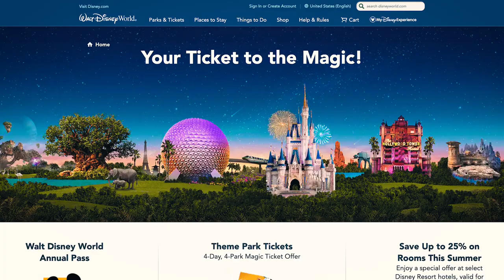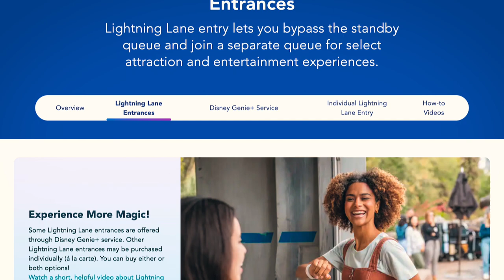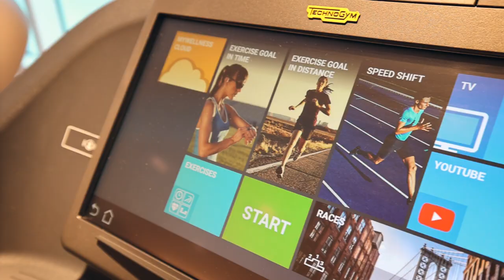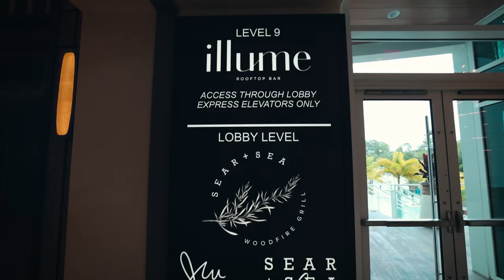15 TIPS FOR DISNEY WORLD in 2023!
Planning your first trip to Disney World can be stressful, but luckily you found my guide for 2023! These are 15 of the best tips for the best Disney World experience with your family, and mistakes to avoid!

Find out more on HOW I TRAVEL FOR FREE & my Mentor Program

Equipment -
Main Camera: Canon R6
Main Lens: Canon 15-35mm RF F2.8
​Backup Vlog Camera: Canon G7X Mark ii
GoPro Hero 10 Black
Video Mic Pro+
​DJI Mavic Pro II Zoom -
DJI 6 Pk ND Filters for Mavic Pro II Zoom
Lowepro ProTactic 450 AW Backpack
Joby Handypod